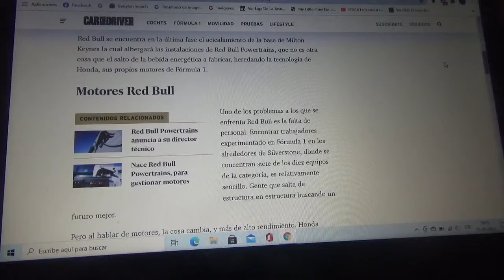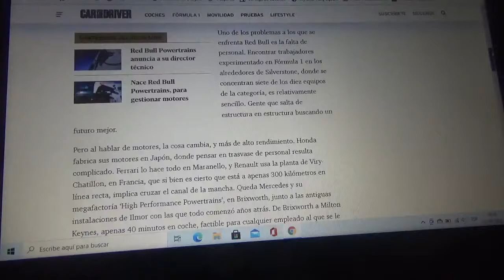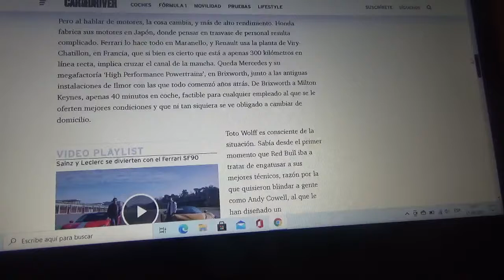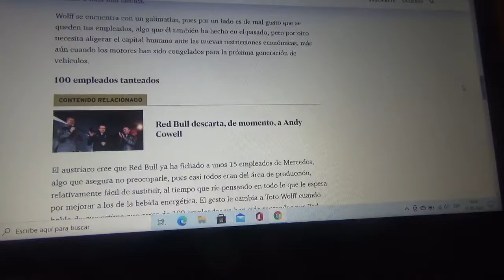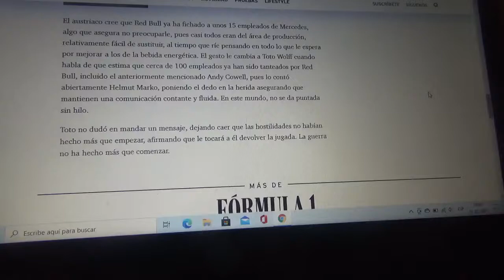Crecen las hostilidades entre Mercedes Benz y Red Bull Racing y no se tratan de los GPs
Toto Wolff mostró su malestar debido a los últimos movimientos realizados por el conjunto liderado por Christian Horner